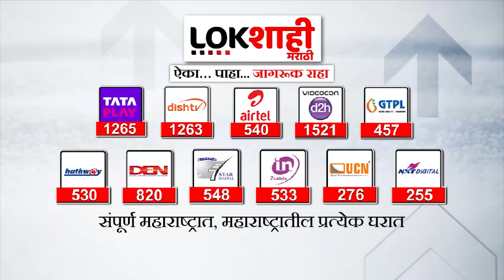Headlines : सकाळी 9:30 च्या हेडलाईन्स : 20 January 2024 : Lokshahi Marathi | Top Headlines